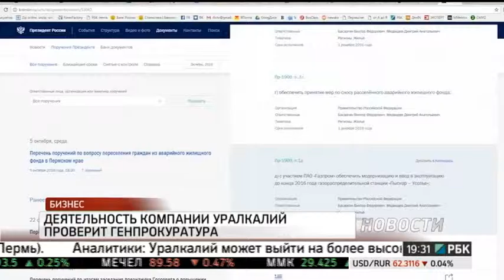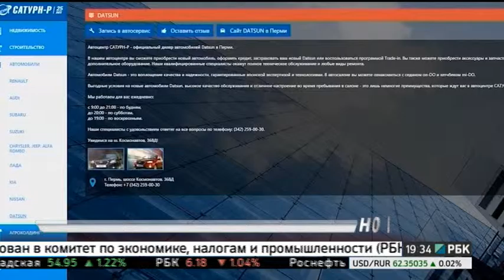НОВОСТИ ПРИКАМЬЯ 06.10.16 19-30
Темы выпуска:
- Минсельхоз края: в Прикамье заготовлено 82,5 % от планового объема кормов.
- Уралкалий: часть вопросов проверки связаны с работой предприятия и мы традиционно готовы к тесному сотрудничеству с органами прокуратуры.
- Министр спорта края Павел Лях временно отстранен от должности.